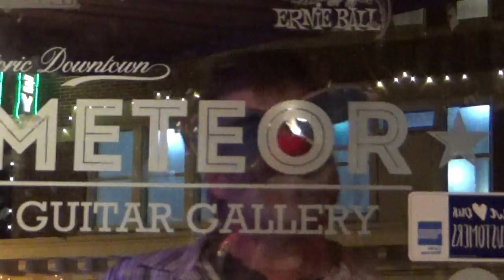Rick Patanella presents New Years Eve Party at Meteor Guitar Gallery in Bentonville, AR. 2016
A Shift House Media event at Meteor Guitar Gallery Entertainment Venue in Bentonville, AR. was captured on video by Specialty Marketing Productions.  Djs included:  Bass Mantra, Dick Richards, and Basspeddler.